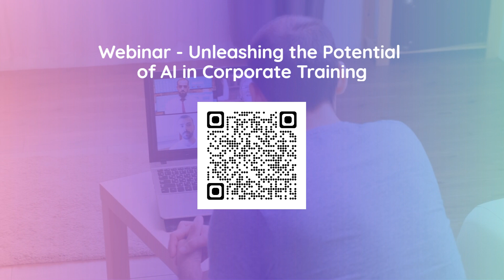Which are the Top AI Tools for Design & Development?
In this video, we delve into the world of eLearning design and development. Discover the top 6 AI tools that are revolutionizing the way online courses are created. From the innovative chatGPT and coursebox to the game-changing synthesia, knewton, mindsmith, and edapp, these tools are changing the game for digital education. Learn more about how these AI tools are transforming the eLearning landscape and stay ahead of the curve.  Don't miss out on this chance to learn more and revolutionize your eLearning journey!